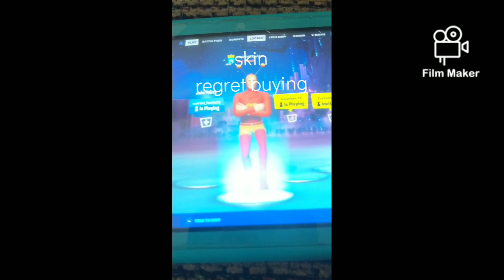Do this trend!!! In Fortnite 🤪